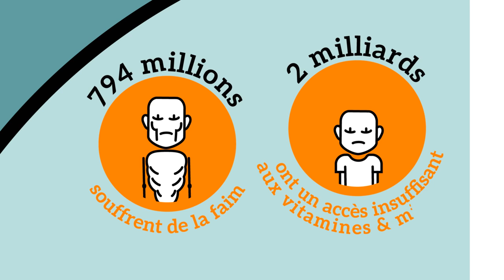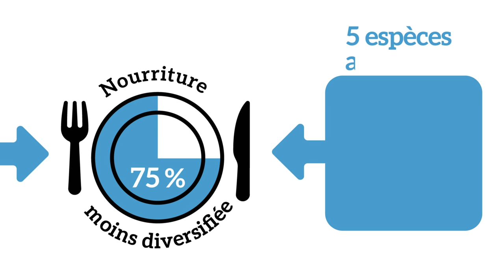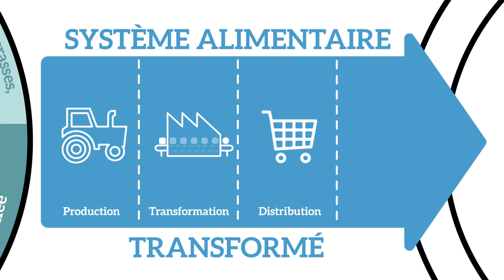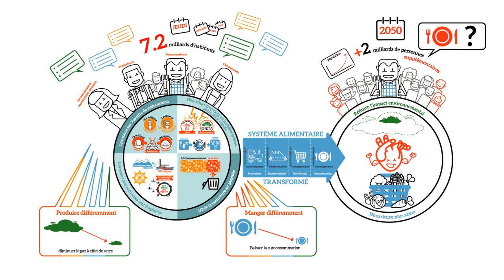Pourquoi devons-nous changer notre système alimentaire ?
Au vu du poids des villes dans la population mondiale, la manière dont les citadins mangent a un impact significatif sur les systèmes alimentaires (de la production à la commercialisation). L’organisation de ces systèmes alimentaires est en retour déterminante pour assurer le bon approvisionnement des villes.